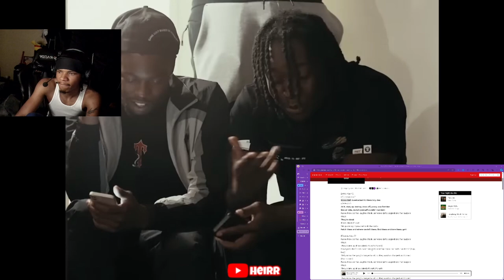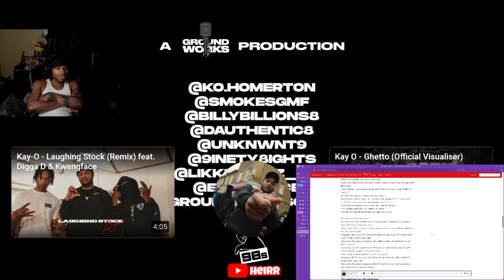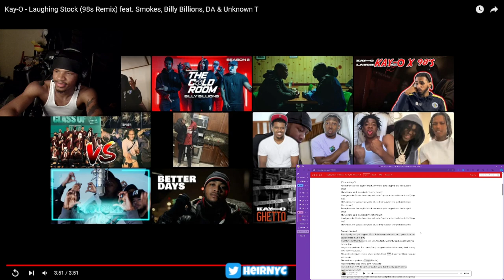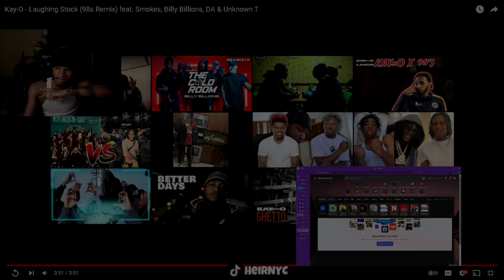Kay-O - Laughing Stock (98s Remix) feat. Smokes, Billy Billions, DA & Unknown T (REACTION)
Kay-O - Laughing Stock (98s Remix) feat. Smokes, Billy Billions, DA & Unknown T